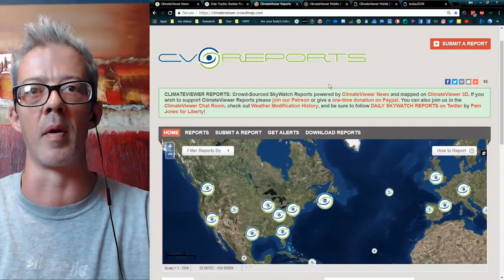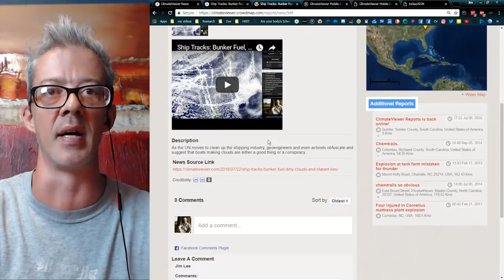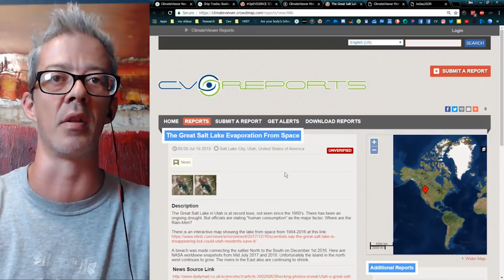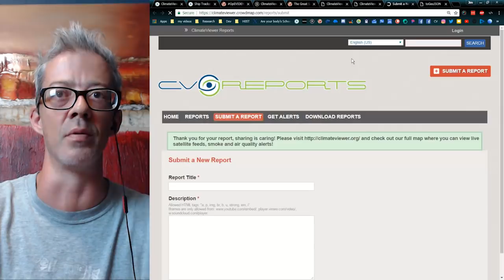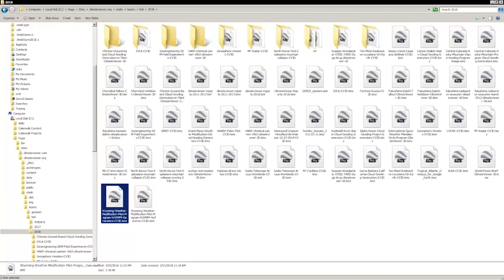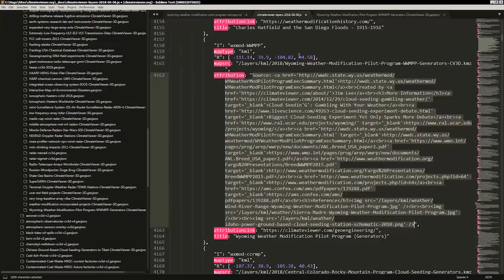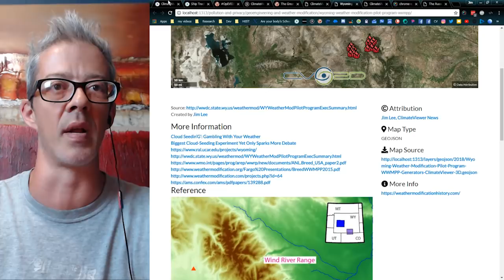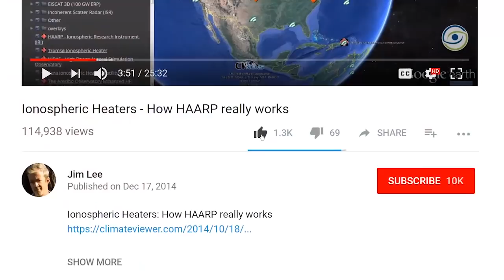ClimateViewer Reports and the new Mobile Map Coming Soon!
CLIMATEVIEWER REPORTS APP (FREE TO USE)

LIKE US!

SUPPORT CLIMATEVIEWER!